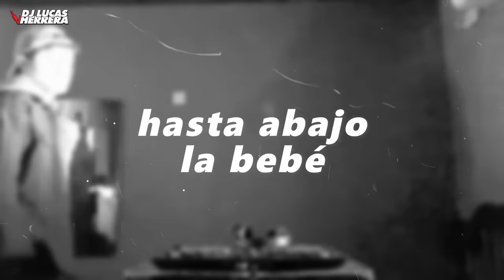Reggaeton Viejo MEGAMIX #1 (Don Omar, Daddy, Wisin y Yandel, y más) - Dj Lucas Herrera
Este mix ya lo podés escuchar en Spotify SIN INTERRUPCIONES acá
¡Gracias por escucharme! Con tu suscripción ayudas muchísimo, pero si quieres ayudar aún más a que este canal siga en pie, puedes considerar donar abajo. ❤

💌 | DONACIONES: (No monetizo por estas producciones)

Transferencia (Alias): LucasHerreraDJ

Próximamente al llegar a 80.000 suscriptores, podré firmar con un sello y mi música podrá escucharse en Spotify, y todas las plataformas digitales.

Dj Lucas Herrera ©